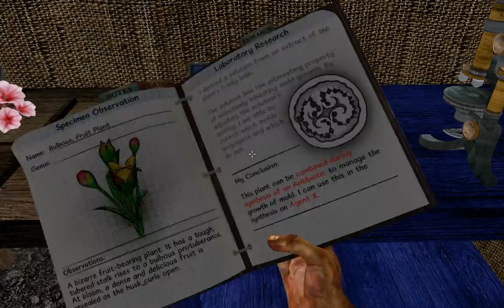Miasmata - 13 Obtaining Bulbous Fruit Plant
A Miasmata playthrough. Great game, this playthrough entails obtaining all ingredients to make the cure and then leaving the island.